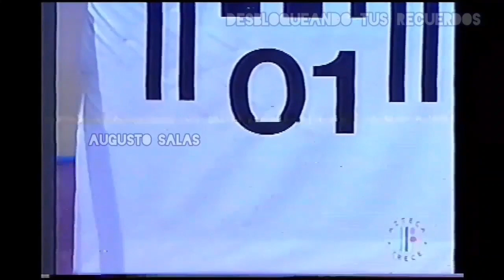Avance Gente Con Chispa | Especial De Navidad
El material pertenece a Tv. Azteca. Se comparte sin fines de lucro, solo para apoyar y difundir el trabajo y talento de las personas que en él aparecen.